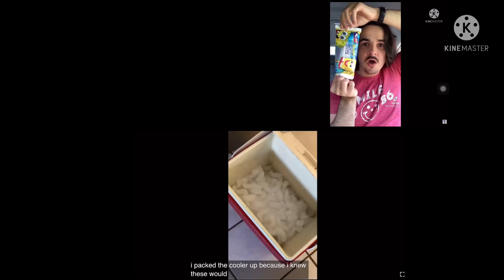Up to faster Brent TV parison